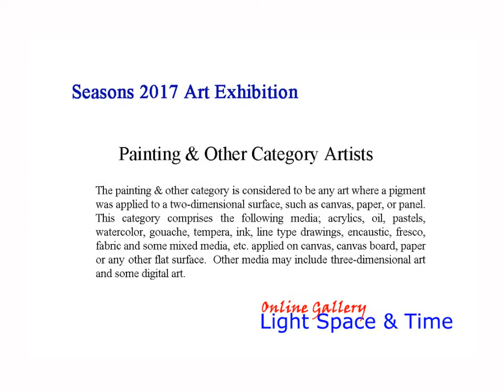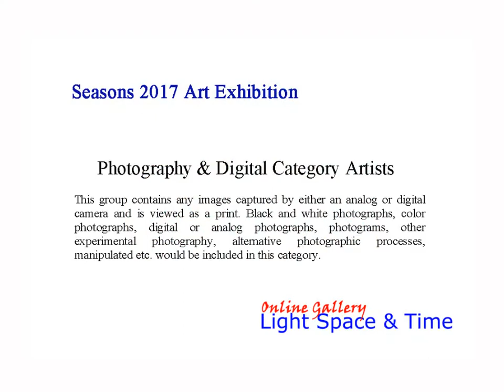Seasons 2017 Online Art Exhibition - Part 2 - Painting & Photography Categories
Light Space & Time Online Art Gallery is pleased to announce that its July 2017 art exhibition is now posted on their website and is ready to be viewed online. The “Seasons” Online Art Competition theme includes the artist’s interpretation and depiction of the four seasons and any related seasons subjects. 2D and 3D artists (Including Photographers) were asked to submit their best representational or non-representational art.

An art competition was held in June 2017 which determined and judged the art for this exhibition. The gallery received submissions from 20 different countries around the world, 29 different states. Overall, there were 377 entries judged for this art competition.

Congratulations to the artists who have been designated as this month’s category winners, along with the Special Merit and Special Recognition artists.   The gallery commends all of the winning artists for their artistic skill and their creativity, of which this online art exhibition is indicative.

To proceed to the gallery’s “Seasons” online art exhibition follow this